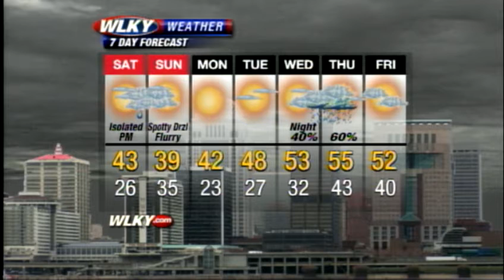Saturday Weather Webcast For January 5th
WLKY's Susanne Horgan has your latest forecast.